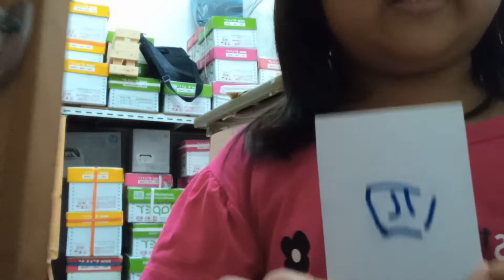ต้นข้าวทบทวนภาษาจีน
อีกสิบวันจะเปิดเทอมแล้ว ต้องทบทวนภาษาสักหน่อย
7 พ.ค. 65